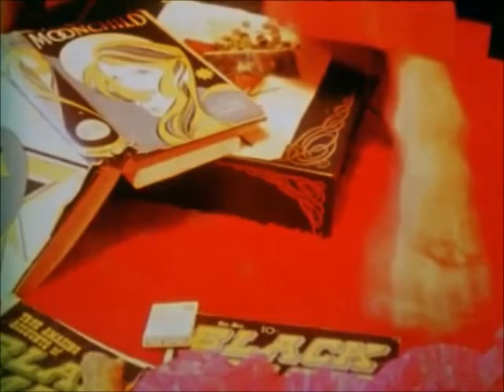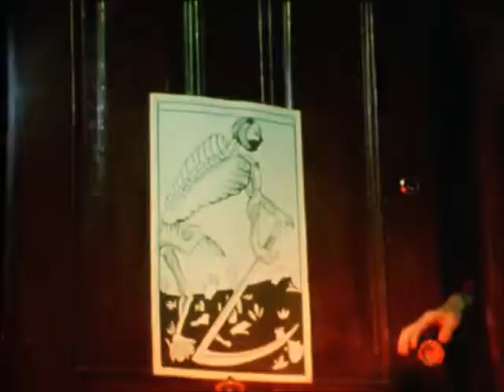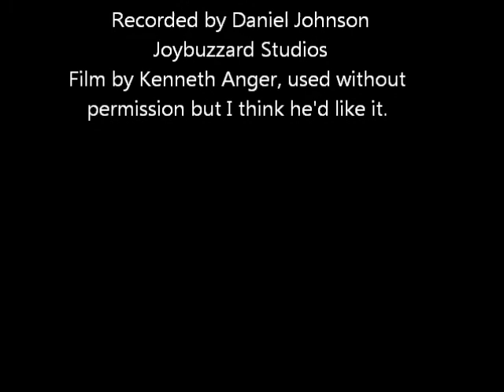Invocation To My Demon Brother Kenneth Anger with Metal soundtrack by Numenon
Invocation To My Demon Brother With Metal Soundtrack By Numenon
Occult film maker Kenneth Anger's classic 1969 film 'Invocation Of My Demon Brother' with a more listenable soundtrack by Regina, Saskatchewan metal band Numenon, recorded by Daniel Johnson at Joybuzzard Studios.

Movie by Kenneth Anger, used without permission, but I think he'd like it better this way.

Song 1. Eleventy One.
Song 2. Intent
Song 3. Disease

Numenon on this recording are:
 Joshua Grant: guitar, Daven Dorma: guitar, Mike Rihnlander; drums, Pete: vocals, Jason Bast: Bass.

Cast:
Speed Hacker- Wand bearer
Kenneth Anger- Magus
Lenore Kandel- Deaconess
Bill "Sweet William" Fritsch- Deacon
Van Leuven- Acolyte
Harvey Bialy and Timotha Bially- Brother and Sister of the Rainbow
Anton LaVey- His Satanic Majesty
Bobby Beausoleil- Lucifer
Mick Jagger- Himself